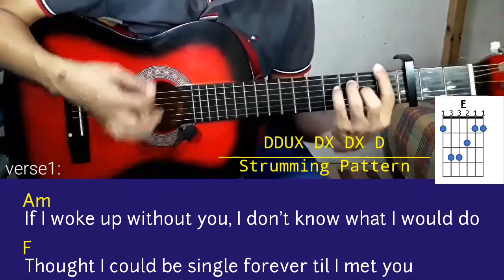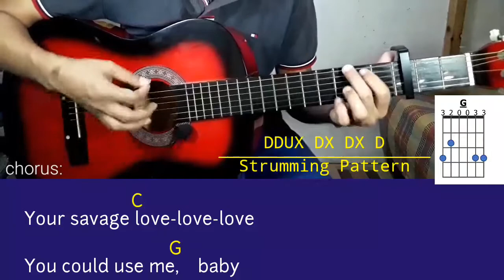Tiktok song🎸😍 Savage Love | Lyrics & Guitar chords w/ Strumming | JC Guitar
Tiktok song 😍🎸
Song: Savage Love
Artist: Jason Derulo
Guitar chords arrangement #39

Standard tuning
Capo on 3rd FRET
Strumming: DDUX DX DX D / D DUUDD DU
(strumming legend: D = down stroke, U = up stroke , X = hold/stop)

CHORDS: 4
Am  ( A minor )
F  ( F major )
C  ( C major )
G  ( G major )

Enjoy play along guys 🎸😍.

Follow @jcguitarpage for more uploads. 🤙🤟🎸❤.

jason derulo
tiktok song

JC Guitar
we Learn 🎸, we SHARE ❤